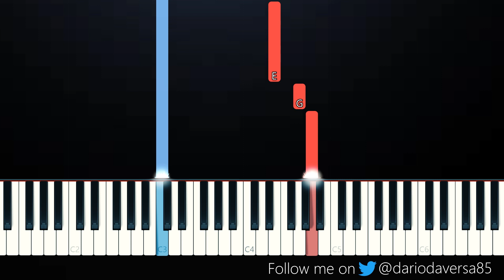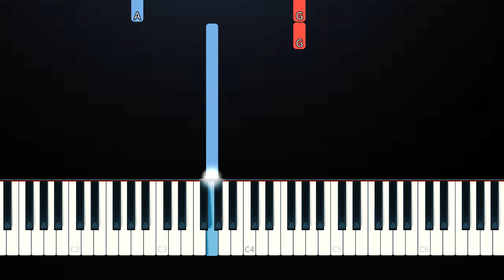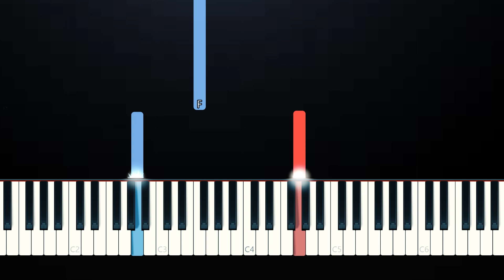BTS - We are Bulletproof: The Eternal (SLOW EASY PIANO TUTORIAL)